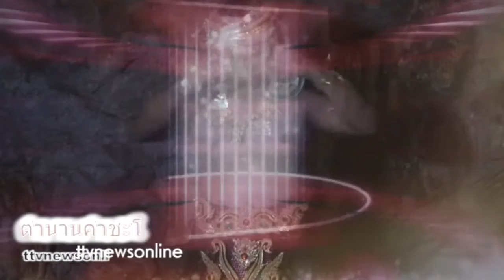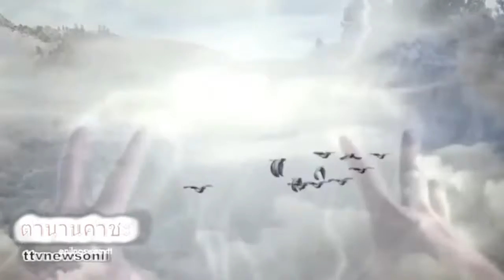Copy of พระคาถาปาฏิหารย์มนต์พระขมังเวทย์ขลัง.